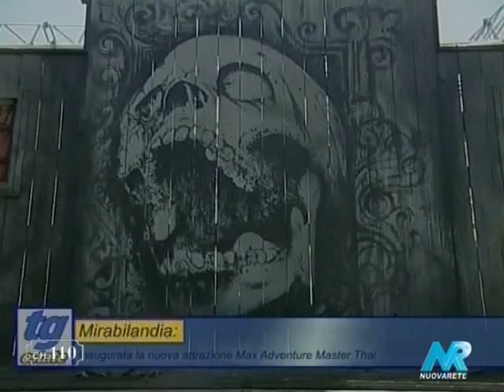Le novità 2011 di Mirabilandia su Nuova Rete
Riccardo Capo, Ad di Mirabilandia, racconta al notiziario di Nuova Rete le novità del 2011